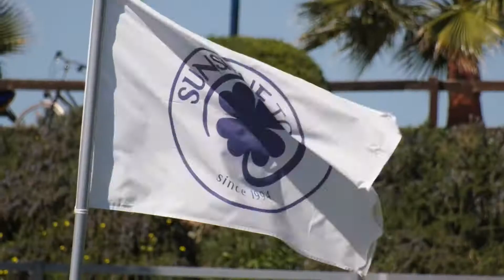✨Highlights 10th of March✨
First day of week 5👏🏻 Full of Young Horses Classes!🐴🏇🏽🏆